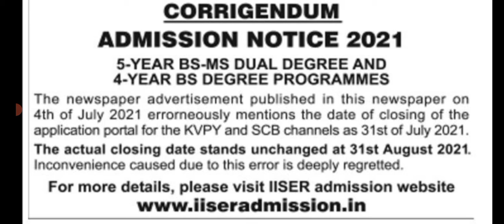এটা শুধৰণি : Indian Institute of Science Education and Research Admission Notice 2021